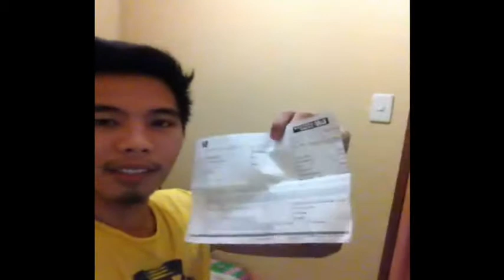SWA - SCAM nga BA?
Good day I'm Mark Joven of SWA Ultimate.
Please add me on facebook if you have any questions